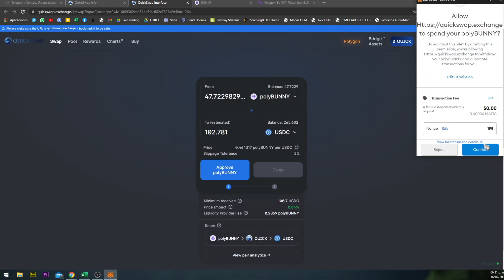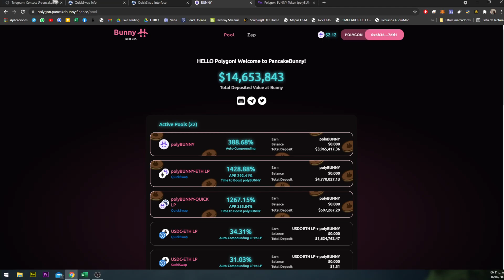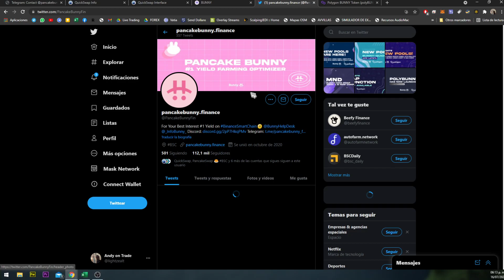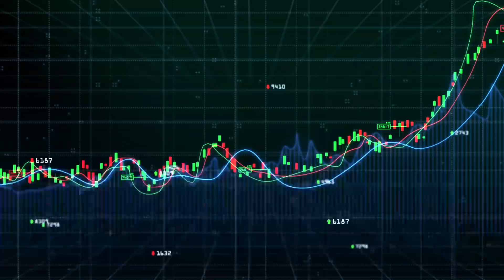💀HACK masivo de Pancake Bunny POLYGON | Andy on Trade explica